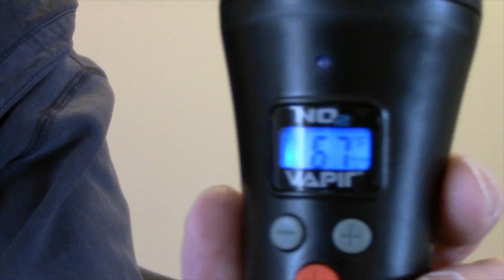Ep. 20 - Cannabis Vaporization Temp. Answers and More Questions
The Geezer gets befuddled about THC and CBD boiling point temperatures and cannabis vaporization.